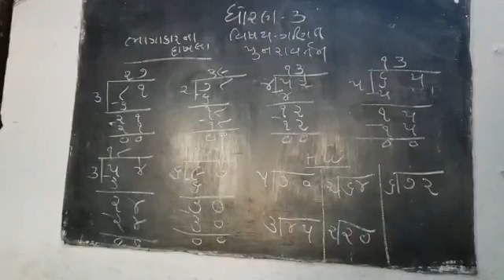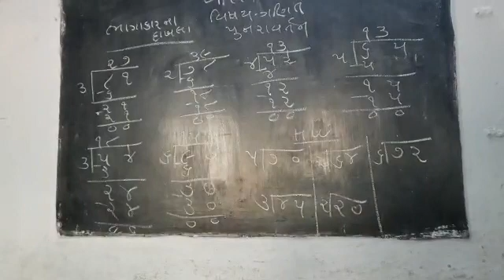5 April 2021(4)